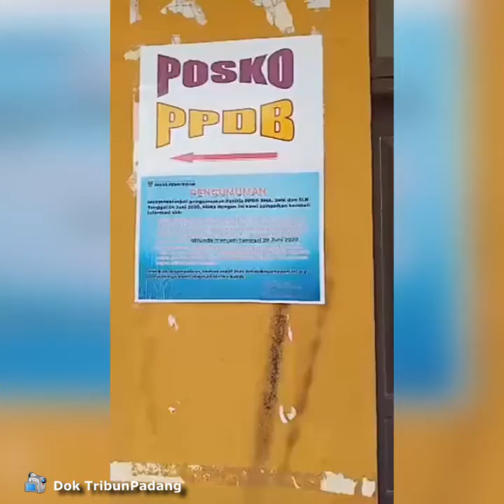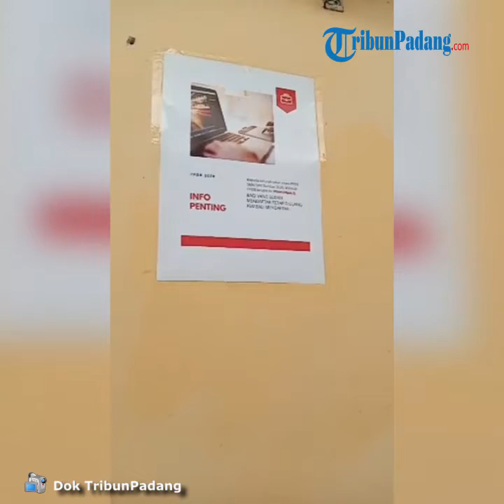Datangi Posko PPDB Disdik Sumbar, Adukan Soal Tak Bisa Masukkan NISN dan Cetak Bukti Pendaftaran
TRIBUN-VIDEO.COM - Hari kedua Pendaftaran Penerimaan Peserta Didik Baru (PPDB) online Sumbar 2020, masih ada orang tua calon peserta didik baru yang datang dan bertanya langsung ke posko pelayanan PPDB di Baltekkomdik Disdik Sumbar, Selasa (30/6/2020).

Padahal PPDB sudah melalui sistem online dengan mengakses situs PPDB.

Orang tua siswa Niar (47) mengeluh karena merasa kebingungan terkait tata cara pendaftaran.

"Saat teman anak saya melakukan pendaftaran keluar menu tampilan pilihan sekolah. Di menu tersebut, diisi pilihan sekolah SMK 3 dan muncul tampilan berhasil," kata Niar.

Karena sudah berhasil, tidak ada muncul pemberitahuan data belum lengkap.

Biasanya jika isian online akan ada pemberitahuan data belum lengkap jika pengisi lupa atau salah menginput.

"Tapi ini tidak, Anda berhasil. Itu permasalahannya, ketika bukti pendaftaran dicetak, data tidak lengkap karena tidak ada pilihan sekolah," ujar Niar.

Niar mengatakan, ia telah mendapat informasi dari petugas di posko PPDB Disdik Sumbar, untuk SMK tidak bisa login menggunakan menu Daftar SMA.

"Untuk Daftar SMK, belum keluar menunya. Itu yang sedang direvisi dan diperbaiki," tutur Niar.

Niar dan putrinya mengaku telah mendaftar sejak, Senin (22/6/2020), namun ketika itu website down dan terkendala jaringan.

Terus mencoba untuk masuk tetapi tetap tidak bisa.

Dicoba lagi, Senin (29/6/2020) beda lagi tata cara pendaftarannya, dan untuk sementara tidak bisa login menggunakan NISN.

Niar mengaku rela meninggalkan pekerjaannya untuk memastikan apakah anaknya sudah terdaftar atau belum.

Ia sehari-hari bekerja sebagai penjaga warung di rumahnya.

"Waduh, kerjaan ditinggal. Saya yang bisanya bekerja, tidak jadi bekerja. Karena ingin melihat proses pendaftaran anak," ucap Niar.

Niar juga mengaku nyinyir untuk mempertanyakan, apakah anaknya sudah login ke situs atau belum.

"Begitulah repotnya. Apa salahnya mendaftar ke sekolah masing-masing secara manual? Dibikin jarak," saran Niar.

Kemudian, diukur suhu, cuci tangan, hingga pakai masker.

Apalagi sekarang Sumbar sudah memasuki new normal.

"Kenapa dibikin tidak normal?," tanya Niar.

Disisi lain, calon siswa Ayu Putri mengaku sampai menunggu tengah malam melakukan proses pendaftaran.

Namun ia bersama Ibu, akan terus mencoba melakukan proses pendaftaran. Kalau gagal, ia akan datang kembali ke posko PPDB.

"Kata orang, biar lancar daftarnya malam-malam. Makanya coba begadang tengah malam sampai enggak tidur tapi nyatanya gak bisa juga," keluh Ayu Putri.(*)